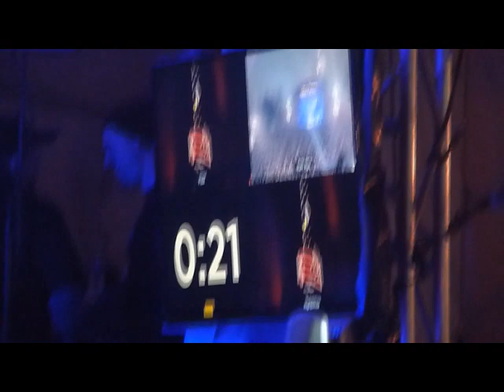Keith Urban in Nashville at Midnight 2017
Keith Urban, Nicole Kidman, and the city of Nashville counting down into 2017 with Stormy Warren as a part of the Jack Daniels Music City Midnight 2017 event.